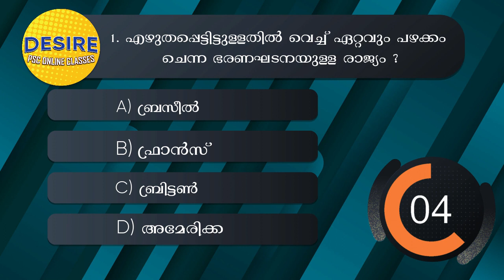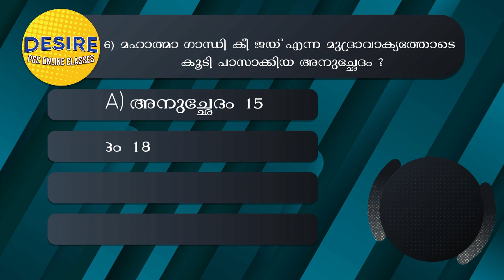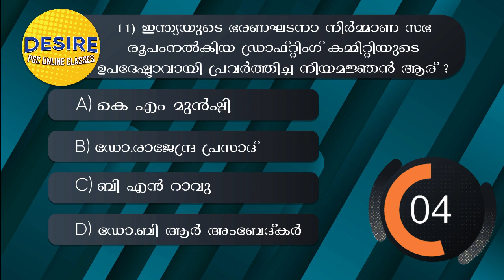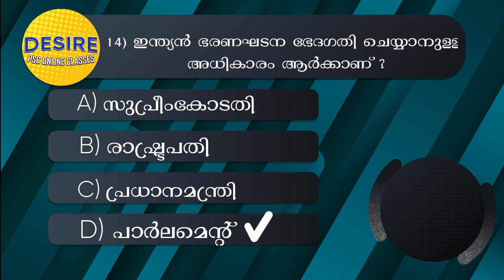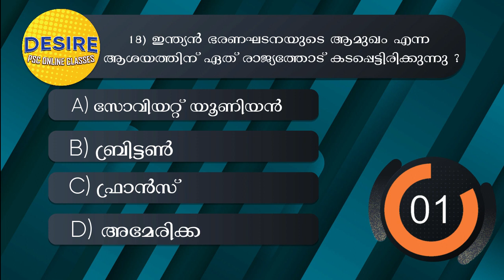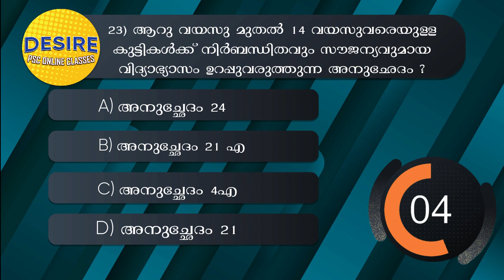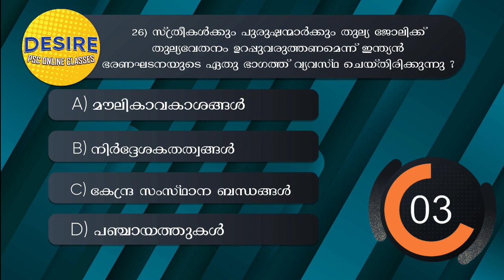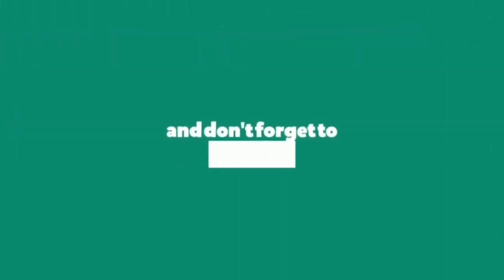ഭരണഘടന || GK Quiz Capsule || മുൻവർഷ ചോദ്യങ്ങൾ || Desire PSC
Desire is the starting point of all achievements and it does begin from decision.

"I have been preparing for PSC exams for three years now and why haven't I got a job yet?"
Answers for similar questions have answers in Desire PSC

The moto of Desire PSC is to provide high quality classes for the PSC students to make them competent and optimistic.

We ensure that those who prepare for the exams should be made aware off how one can study and how to mark the answers in OMR sheet inorder to acquire a secure govt job.

Decision is the first thing behind any achievement. DESIRE is the drive from within to unleash your true potential to the real achievement.

To ignite your desire we welcome you to DESIRE.